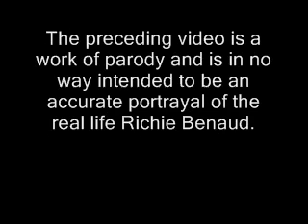Richie Benaud's Garden Scat Party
The original. Richie Benaud's Garden Scat Party. This is a work of pure parody and is in no way intended to be an accurate portrayal of the real-life Richie Benaud.